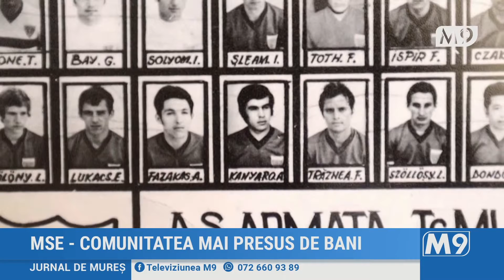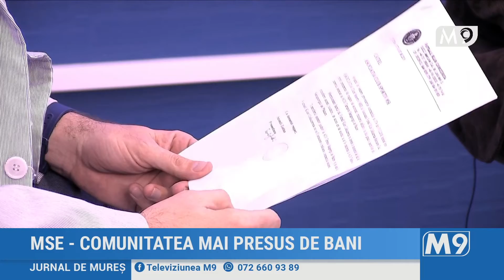M9TV | 2021_04_12 Jurnal de Mureș - MSE - comunitatea mai presus de bani (partea_1)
M9TV | 2021_04_12 Jurnal de Mureș -  MSE - comunitatea mai presus de bani (partea_1), invitați: Farczádi Attila - președinte MSE Târgu Mureș, Fülöp Miklós - antrenor coordonator MSE Târgu Mureș